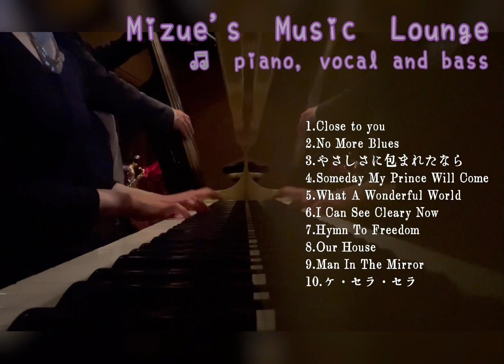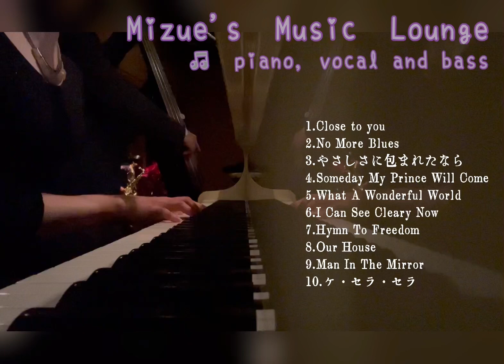【BGM】Lounge Music ♬ ♬晩酌用 BarMusicピアノ弾き語り jazz bossa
リアリティあるラウンジの弾き語り生演奏を。。。Tokyo 赤坂のとある🍷場所から🎹♬
0:06  Close to you
4:11  No More Blues
8:32  やさしさに包まれたなら
14:02 Someday My Prince Will Comeいつか王子様が
19:21  What A Wonderful World この素晴らしき世界
24:07  I Can See Cleary Now
28:17 Hymn To Freedom 自由への賛歌
33:01  Our House
36:03 Man In The Mirror
40:10  ケ・セラ・セラ

田中みづえ　piano&vocal